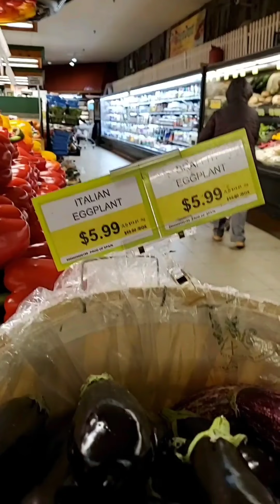Produce Shopping amidst of COVID19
in Ottawa April 4, 2020